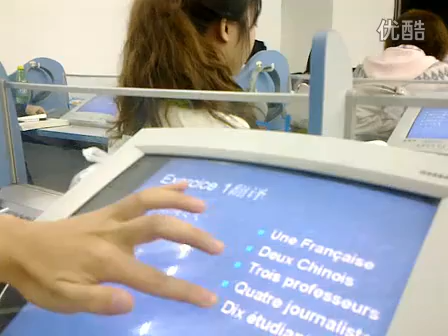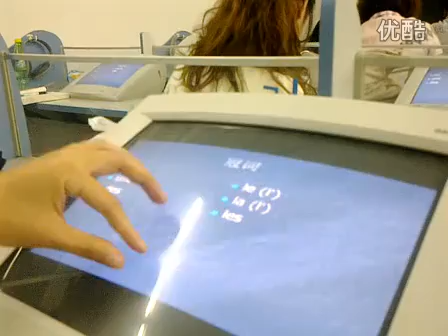くびれボインの面叫し宛蛤 唉付さえ 腾布笺黑 すずきりりか 喇叁楞黑